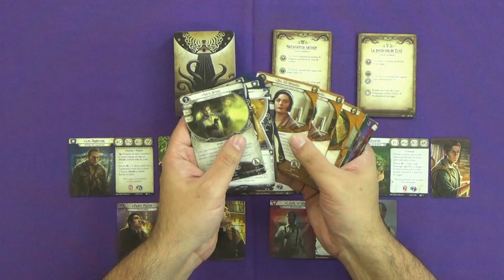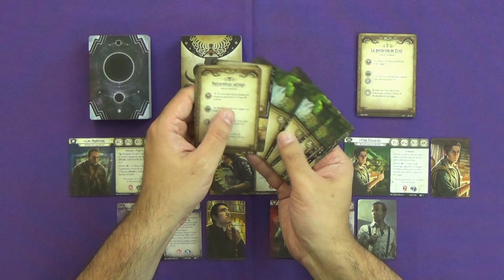Ampliando Arkham Horror LCG: La Era Olvidada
Ampliamos Arkham Horror LCG con una nueva campaña que comienza: La Era Olvidada.